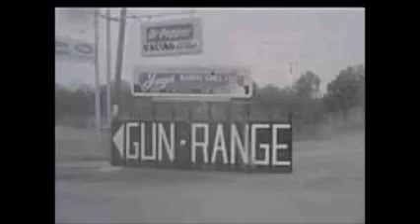JFK Assassination Sports Drome Gun Range Floyd & Virginia Davis & Two Men Who Seen Oswald There